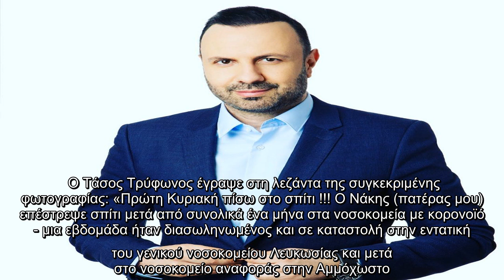Ευχάριστα νέα! Στο σπίτι ο πατέρας πασίγνωστου παρουσιαστή που είχε διασωληνωθεί λόγω κορονοϊού